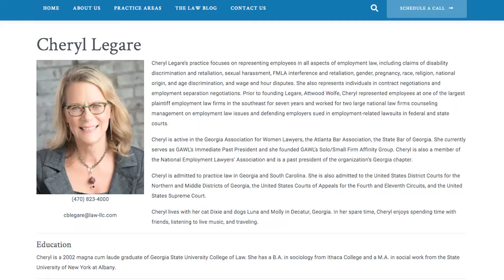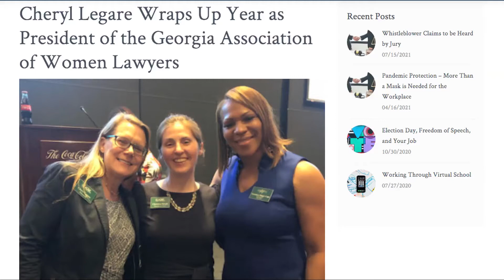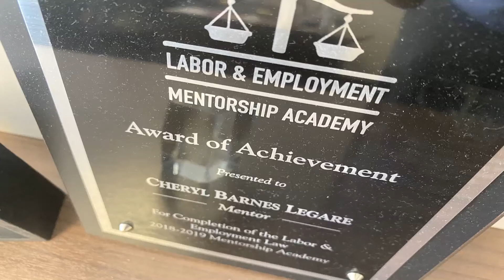NELA 2021 Cheryl Legare